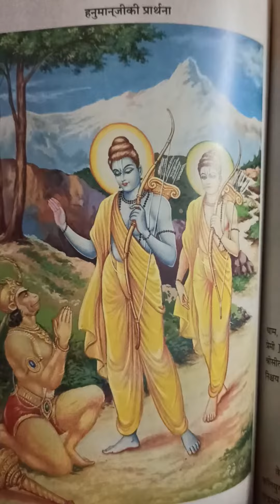6 January 2024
Ram ji ki astute